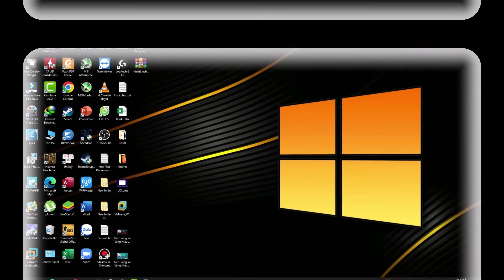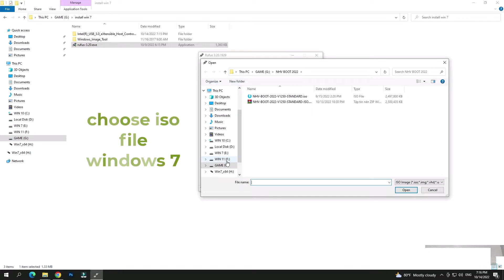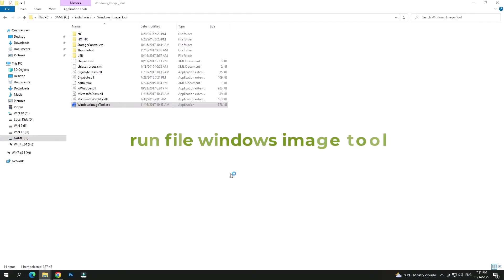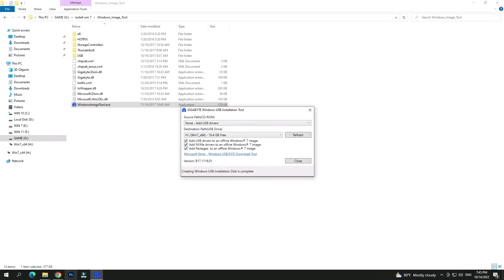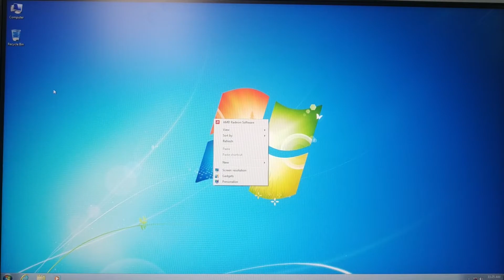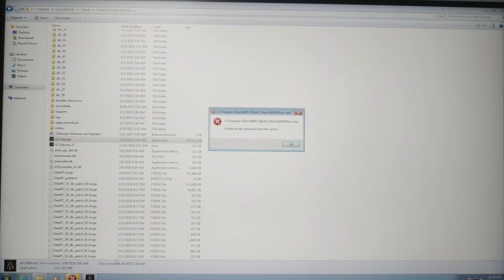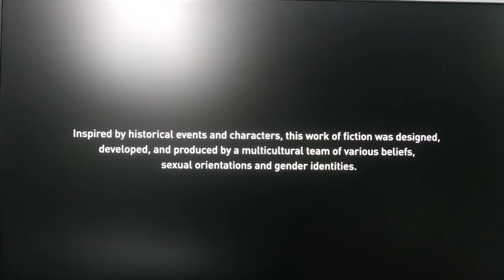install windows 7 on 10th,11th,12th generation | fix mouse and keyboard not working | update 2022